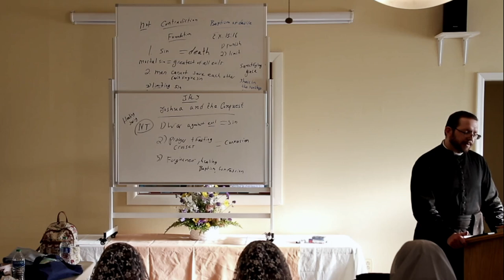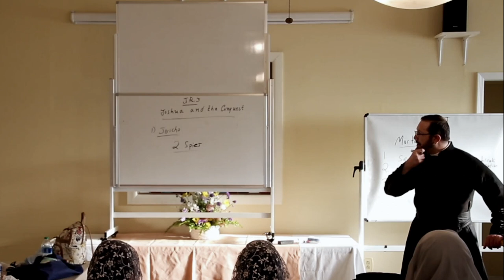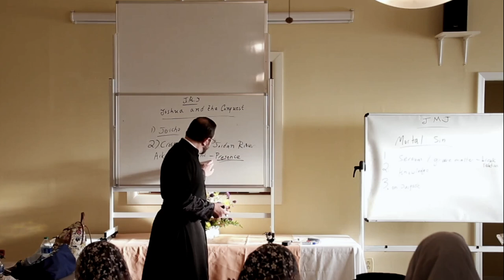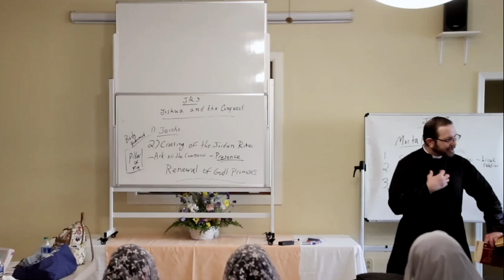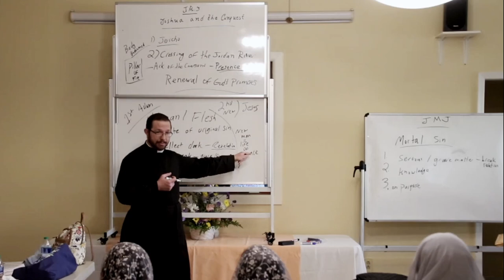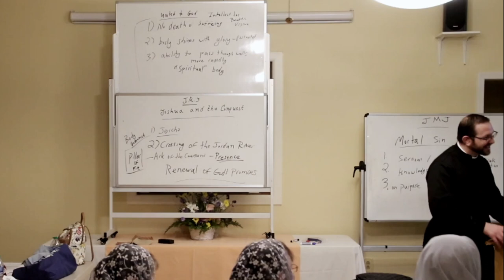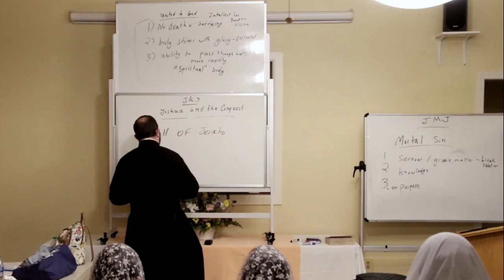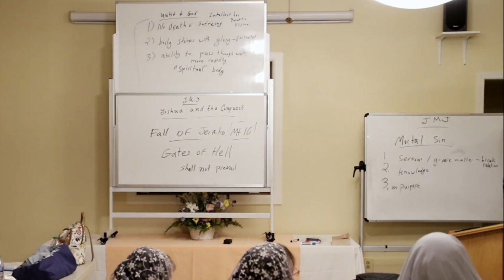OLS Adult Education Class Bible Study Old Testament Class 14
Our Lady of The Snow Snowflake Arizona
Catholic Church